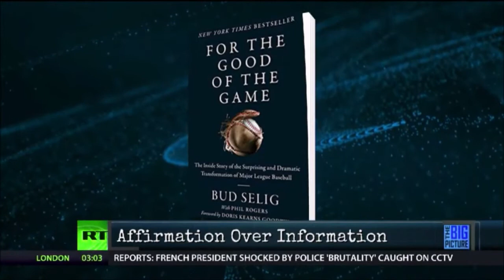Talk Radio After Trump?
There's buzz aplenty about Donald Trump's post-presidency, possibly a media platform. Talk Radio consultant and RT America TV host Holland Cooke thinks the time is opportune: "Fox News has a problem. When they reported election results, viewers damned them on Social Media and the ratings tanked. Talk Radio has a problem. Its biggest star has advanced cancer. Will Trump supporters flee mass media entirely? And could Citizen Trump herd them past his own media paywall?"  Talkers publisher Michael Harrison weighs in.